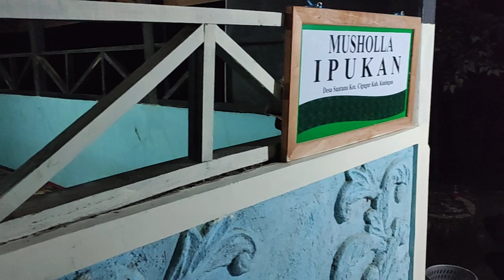Crew KA CN AWN di Bumi Perkemahan Ipukan Kuningan Jawa Barat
Keluarga Crew KA Cirebon dan Arjawinangun berkesempatan untuk bermalam di Bumi Perkemahan Ipukan Kuningan Jawa Barat.

Camping Ground berlatar Gunung Ciremai ini memiliki suasana alam dan keindahan pemandangan yang sangat memanjakan mata bagi setiap pengunjungnya.

Ada 2 Curug yang letaknya tidak jauh dari Camping Ground Ipukan, yaitu Curug Cisurian dan Curug Cipayung. Airnya yang jernih dan segar membuat kami tak kuasa untuk bermain air di air terjun ini.

Tempat yang sangat cocok untuk dikunjungi baik bersama teman ataupun keluarga. Fasilitas lengkap dan tarif yang sangat terjangkau sangat pas untuk jadi pilihan.

ipukankuninganjawa barat